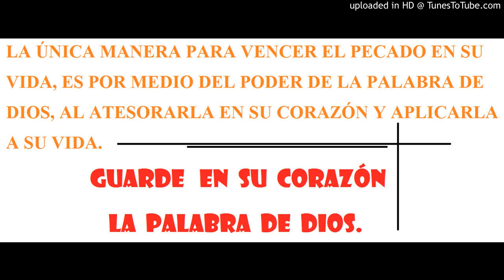Meditamos en la agrada Palabra Pastor Beto Rodriguez